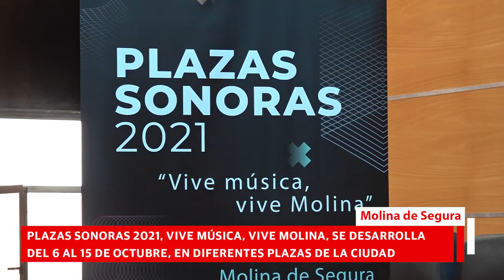Presentación 'Plazas Sonoras 2021'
Bajo el lema Vive música, vive Molina, la Concejalía de Cultura del Ayuntamiento de Molina de Segura presenta este otoño, como novedad, Plazas Sonoras 2021, que se desarrolla del 6 al 15 de octubre, en diferentes plazas de la ciudad. La iniciativa ha sido presentada en rueda de prensa, el lunes 4 de octubre, en el Salón de Plenos del Ayuntamiento, por la concejala de Cultura, Soledad Nortes Navarro, y representantes de las asociaciones musicales.

Mediante este programa, la Concejalía de Cultura, en colaboración con gran parte del tejido musical de la ciudad, pretende acercar la música al conjunto de la ciudadanía, sacándola de sus espacios habituales, llevándola a las plazas de los barrios, haciéndola presente en su vida cotidiana, rescatándola de su cualidad de excepcionalidad y poniéndola al alcance de cualquiera.

“De este modo -ha señalado la concejala de Cultura-, la música recuperará su condición de bien común y formará parte inseparable de la trama invisible y palpitante de nuestras vidas”.

Plazas Sonoras se realizará a través de recorridos al aire libre, uniendo distintas plazas de Molina de Segura. Tales recorridos tendrán lugar los días 6, 7, 14 y 15 de octubre.

Participan en esta actividad: Asociación Pro Música, Asociación BATUTA Virginia, Banda Municipal de Música, Asociación DeMúsica Ensemble, Orquesta de Cuerda Hims Mola y Coral Polifónica Hims Mola, así como la Federación Interbarrios.